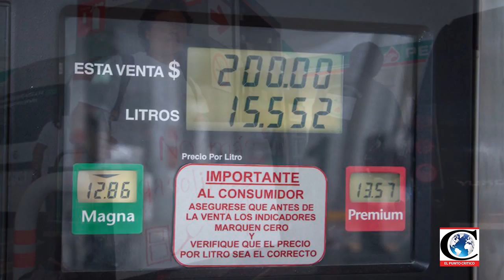"Gobierno Federal incumple promesa sobre impuestos Gasolinazo": Sen. Daniel Ávila